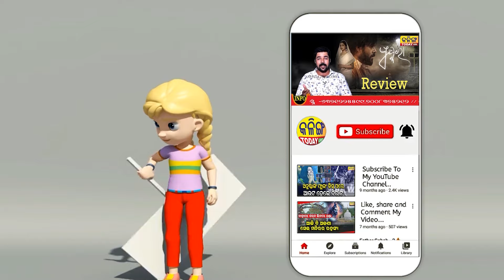ରାଜ୍ୟ ସରକାର ଅଧା ଛୁଟି ଘୋଷଣା କରିଛନ୍ତି । ହେଲେ ମିଶନ ଶକ୍ତିରେ ଅଳଗା ନିୟମ ଚାଲିଛି ।